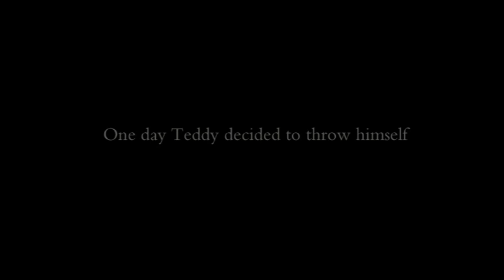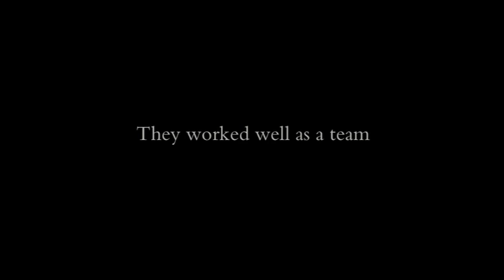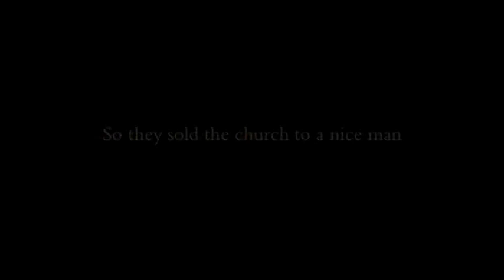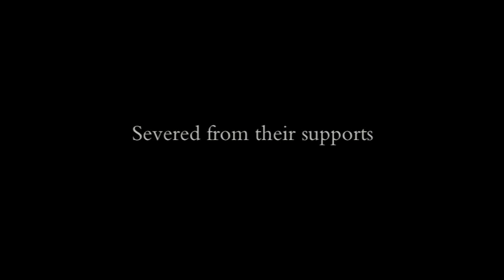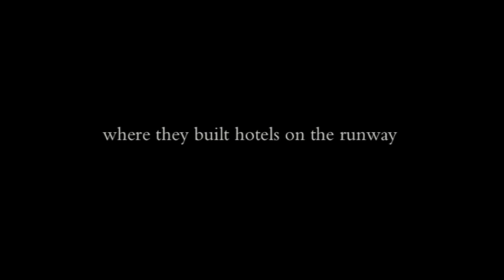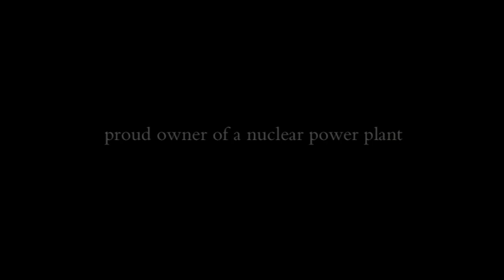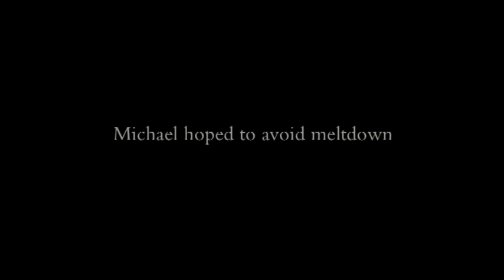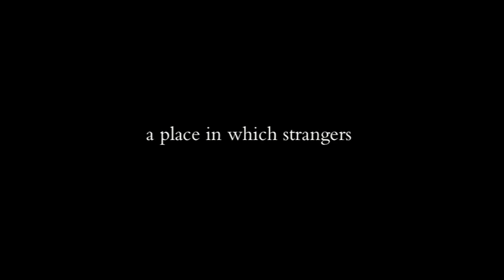Teddy the entrepreneur & Teddy the asset stripper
Written by Andrew Lanyon.
Performed by members of the company.